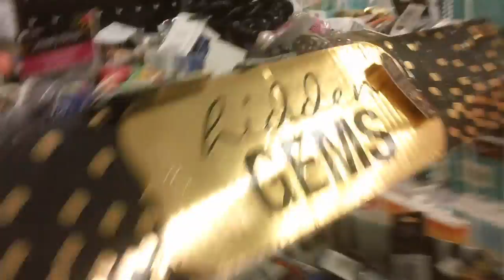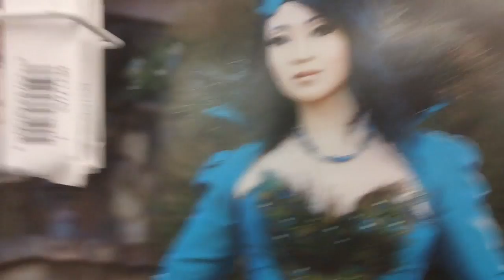Gorillaz - 2D's Vacation - Part 2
vvv READ BELOW vvv

Part two of the long awaited series of Ratt and their sibling running around pretending to be people they aren't!

Synopsis:
Joann Fabric Store is a place one can easily forget they've been there for a good hour or so looking at things they can't afford for other costumes one cannot do.

Fandom: Gorillaz (Band)
Editing: Meh~!